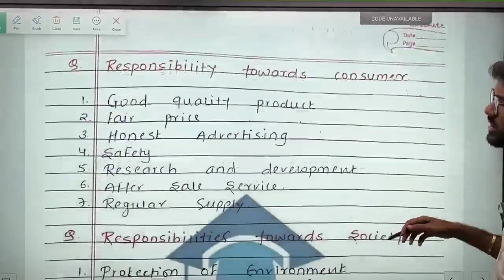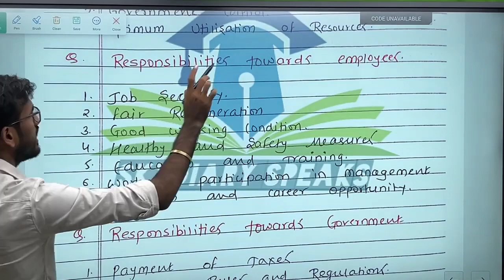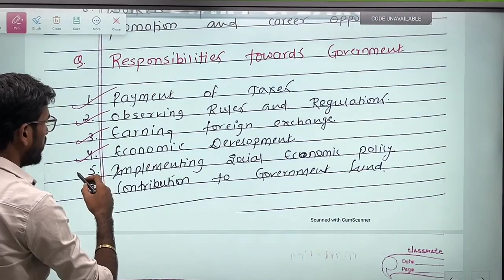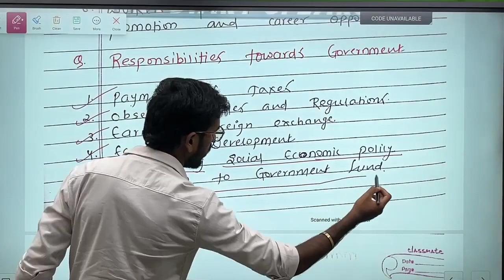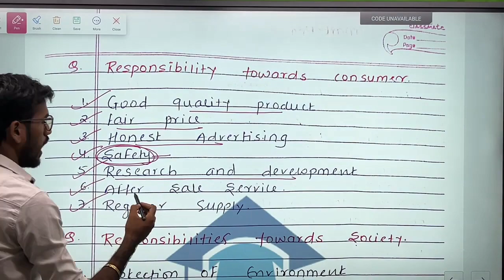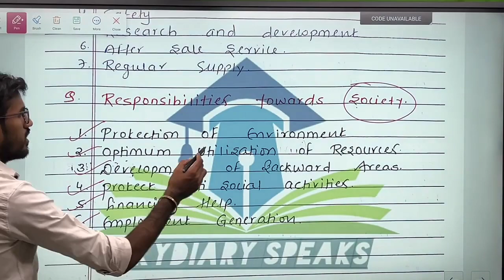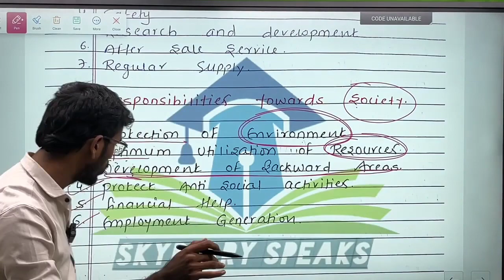OCM Chap 4 And Chap 6 Revised | OCM board Exam